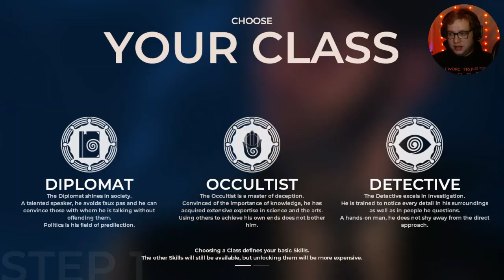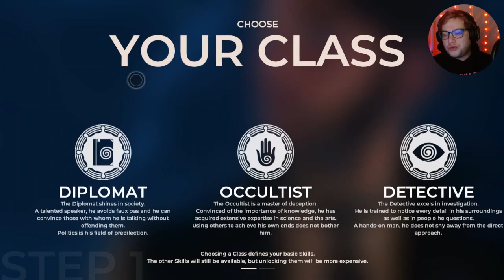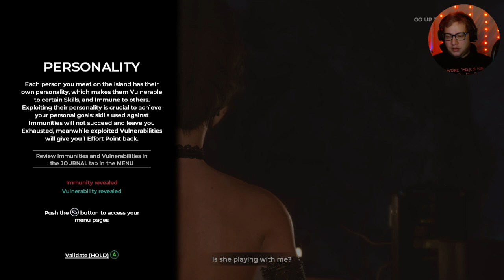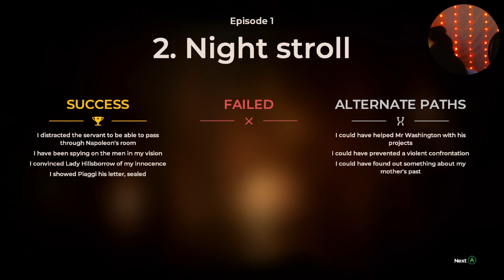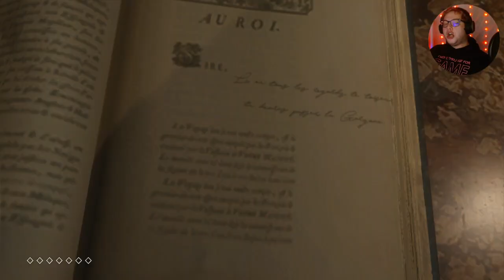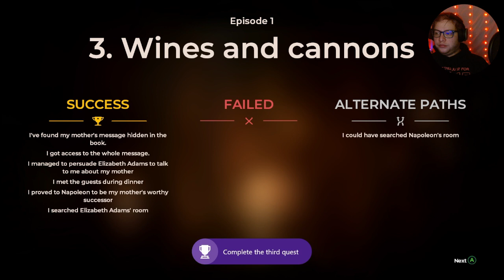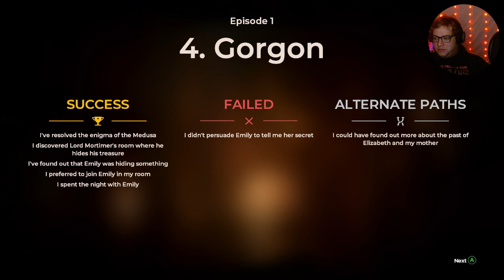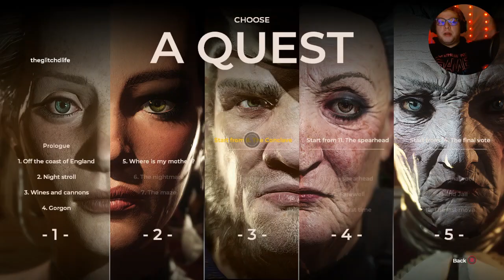Episode 1: The Mad Ones | The Council | Glitch'd Doll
🎮 Socials:
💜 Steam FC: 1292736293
💜 EA: GlitchdDoll
🖥️ PC Specs:
💜 Motherboard: MSI B650 Gaming Plus WiFi
💜 Processor: AMD Ryzen 5 7600X 6-Core, 12 Thread
💜 RAM: Corsair Vengeance DDR5 64GB (32GBx2) 6000MHz
💜 Storage: 2x Samsung 990 Pro SSD (2TB)
💜 Case: NXZT H7 Flow
💜 Monitors: MSI Optix G272 27" Full HD LED Gaming and 2x LG 27" FHD
💜 Graphics Card: PNY GeForce RTX 4060 Ti 16gb
💲Tips:
💜 You don't have to, but if you do, I greatly appreciate it! 💜